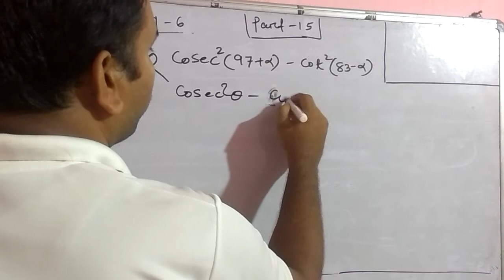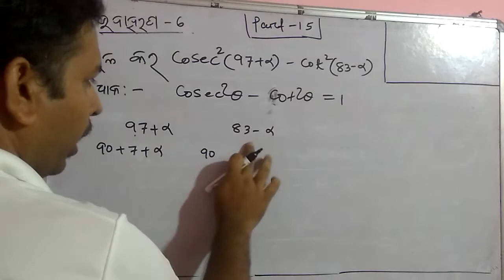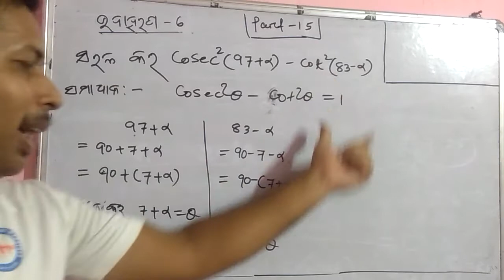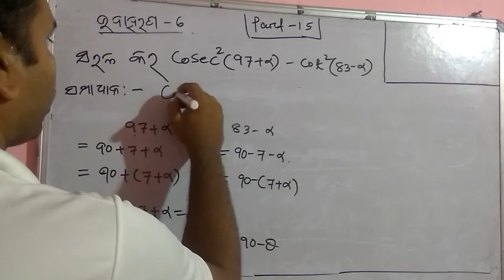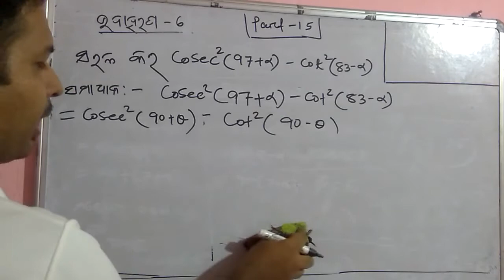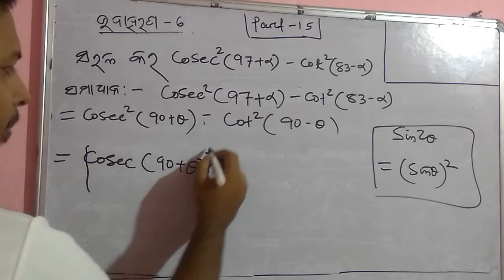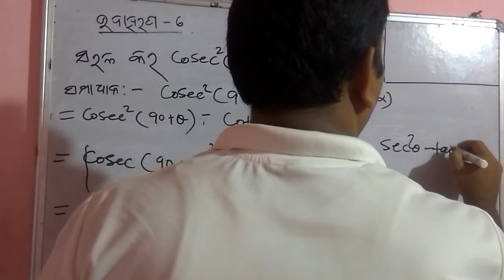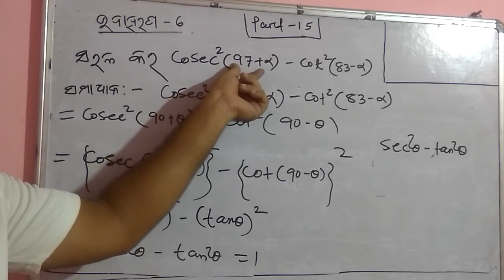ଦଶମ ଶ୍ରେଣୀ ତ୍ରିକୋଣମିତି (trigonometry )part-15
Hi friends
Hello dear students
Here we are going to discuss mathematics for all medium school and college